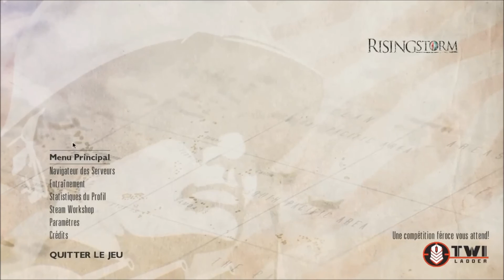Red Orchestra 2 : Présentation en multi !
Vidéo sur un jeu WW II multi qui me tiens beaucoup à cœur !